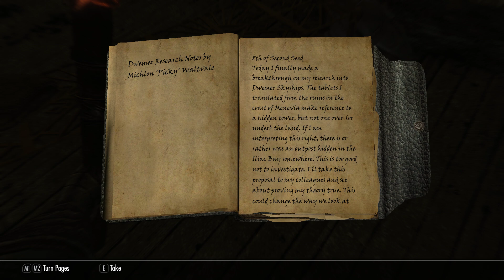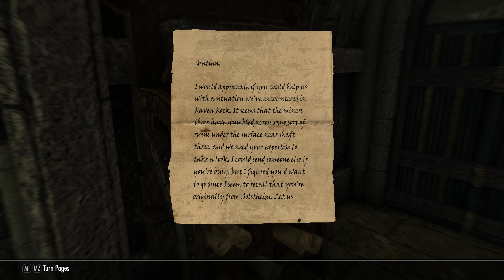Skyrim: Special Edition Modded Silent Playthrough Ep. 69 - Excavations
The Elder Scrolls V Skyrim: Special Edition modded playthrough w/o commentary.